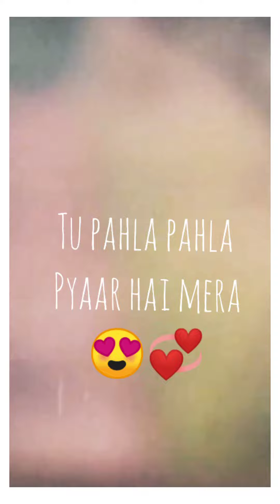Tu Pehla pehla pyaar hai mera | Whatsapp status | cute love story